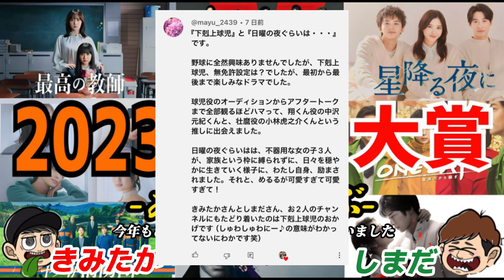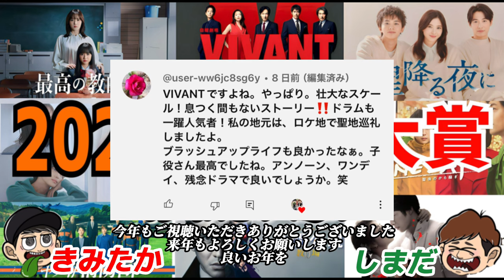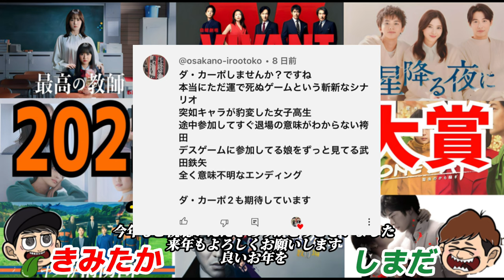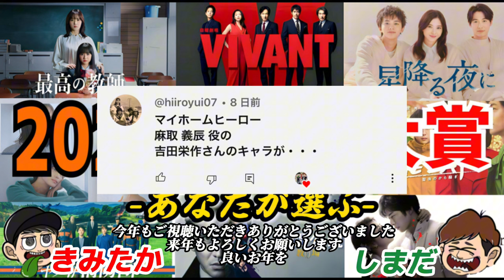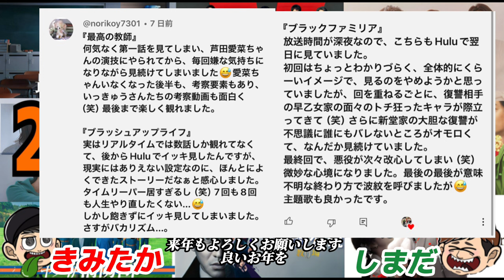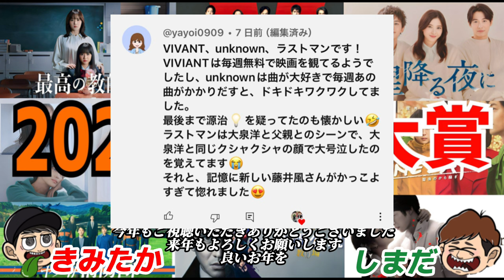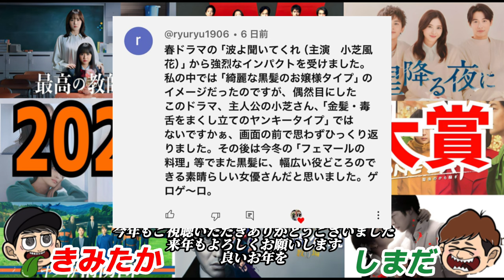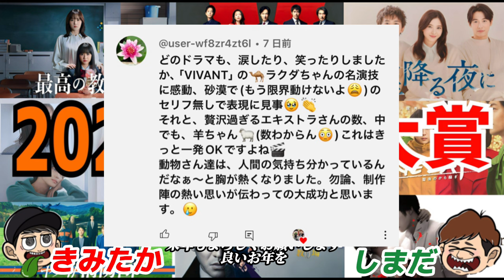2023年間ドラマ大賞決定！今年もありがとうございました！【VIVANT】【下剋上球児】【ブラッシュアップライフ】【最高の教師】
実はたいした考察もせず2人で雑談してるだけの動画でしたが面白いとコメントいただけるのがとても嬉しかったです！

2024年も引き続き一緒に楽しみましょう！

お便り＆雑談テーマ応募はコチラ
※いただいたお便りは動画内で紹介させていただくこともあります